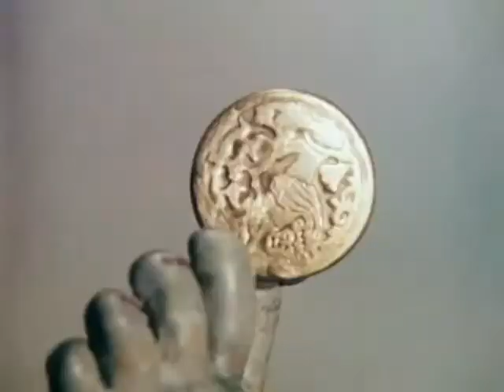Crane's Feathers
A master of Russian animated films